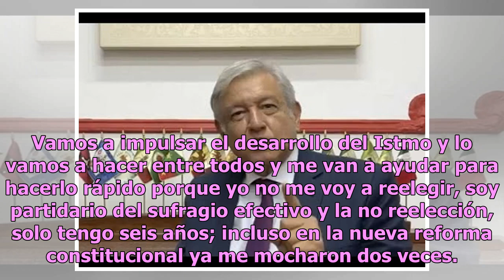AMLO asegura que no se reelegirá en 2024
Durante su visita a Oaxaca, el presidente Andrés Manuel López Obrador (AMLO) reiteró que no buscará reelegirse para los comicios de 2024. Por lo anterior, resaltó la importancia de cumplir con sus propuestas de campaña, como el Plan Nacional del Istmo de Tehuantepec anunciado este fin de semana y el...